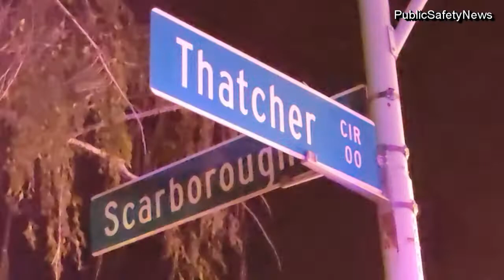Fatal Drive-by Shooting Strikes in South Sacramento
THIS IS A DIRECT REPOST FROM THE SACRAMENTO POLICE DEPARTMENT MEDIA RELEASE
On May 30, 2021 at approximately 9:16 p.m., Sacramento Police Department patrol officers responded to the 5100 block of Scarborough Way for a report of a shooting that had occurred.  Officers arrived and located an adult male who had sustained at least one life-threatening gunshot wound.  Officers began rendering medical aid and personnel from the Sacramento Fire Department arrived shortly after to take over medical care.  Despite their efforts, the victim was pronounced deceased at the scene.  The suspect had fled the area prior to the arrival of the officers.

Homicide detectives and crime scene investigators have responded to take over the investigation.  This investigation is in the early stages and information is limited.  Currently, there is no suspect information to provide and the circumstances of what led to the shooting are still under investigation.  Detectives will be conducting a thorough canvass of the area for witnesses and evidence.

The Sacramento County Coroner’s Office will release the identity of the victim after the next of kin have been notified.

The Sacramento Police Department encourages any witnesses with information regarding this investigation to contact the dispatch center at or Sacramento Valley Crime Stoppers at (916) 443-HELP (4357). Callers can remain anonymous and may be eligible for a reward up to $1,000.  Anonymous tips can also be submitted using the free “P3 Tips” smartphone app.